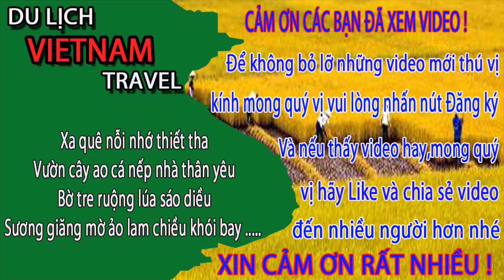Đường Tôn Đức Thắng Hà Nội Đến Hà Đông Hà Nội Ngày Nay Bắt Gặp Thanh Niên Grab Che Biển Số Bí Ẩn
Video này Minh Toàn xin giới thiệu đến quý vị và các bạn về hành động của thanh niên chạy grab che biển số bí ẩn trên đường từ tôn đúc thắng hà nội đến hà đông hà nội ngày nay. Mời quý vị và các bạn cùng xem video để biết thêm về cuộc sống hà nội ngày nay nhé.
1. Hà nội ngày nay
3. Giải trí hấp dẫn ở việt nam
4. Du lịch việt nam
5. Cuộc Sống Hạ Long
6. Tổng hợp du lịch việt nam vietnam travel